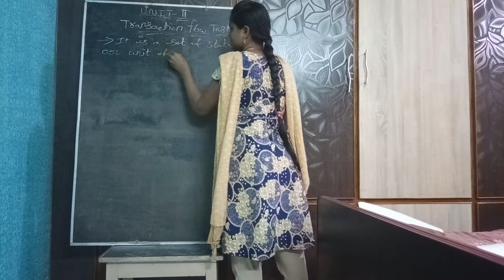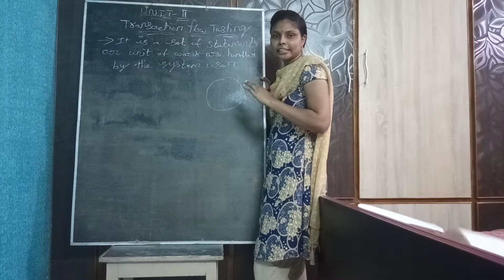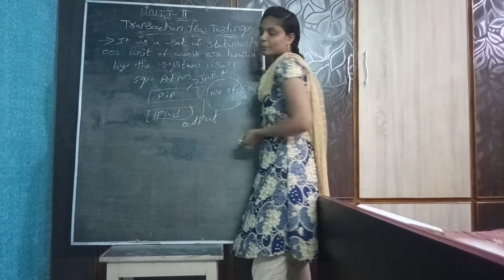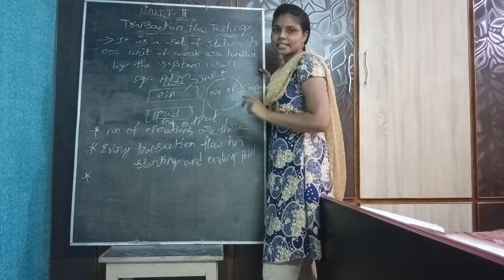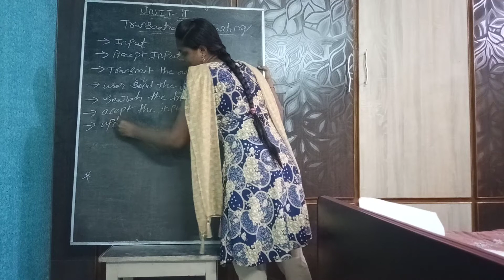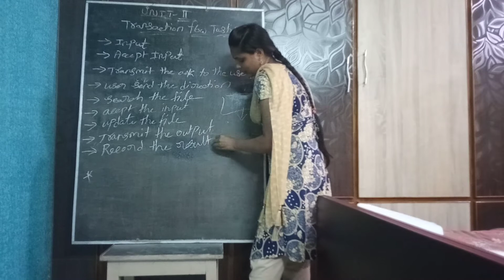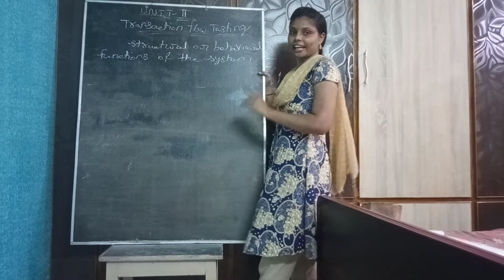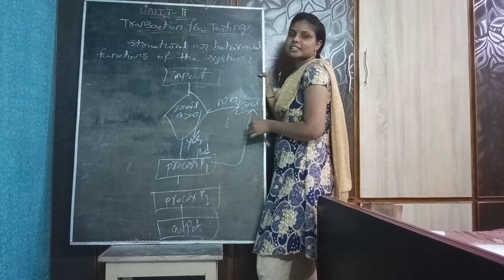III B-TECH - II SEM - CSE - R16-STM-TRANSACTION FLOW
TRANSACTION FLOW